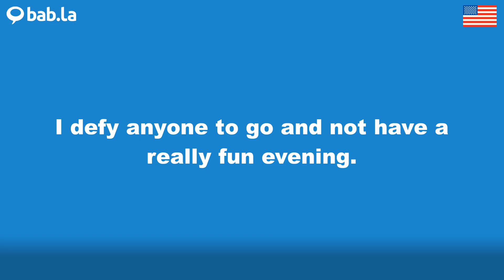EVENING pronunciation | Improve your language with bab.la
Improve your spoken English by listening to EVENING pronounced by different speakers – and in example sentences too. Learn and love languages with bab.la.